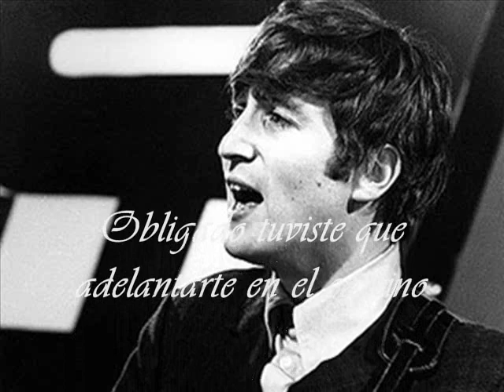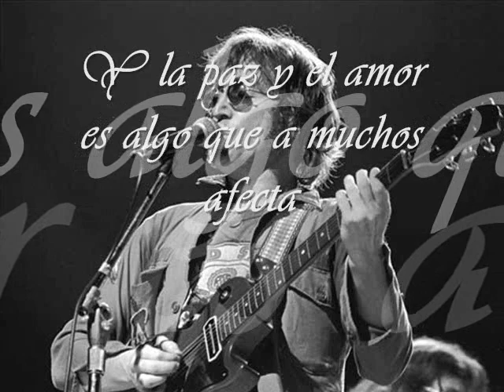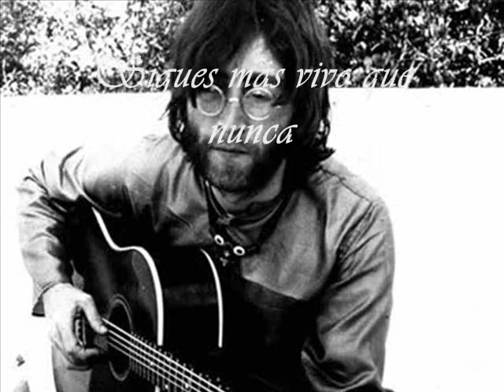JOHN LENNON - LOVE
A 34 AÑOS DEL FALLECIMIENTO OBLIGADO DE JOHN LENNON, DEJO ESTE PEQUEÑO PERO SIGNIFICATIVO RECUERDO, DEJANDO EN SU MUERTE MUCHAS DUDAS Y SITUACIONES QUE AÚN NO SON CLARAS Y DESAFORTUNADAMENTE ASÍ  SEGUIRAN, LOS INTERESES DE MUCHOS PODEROSOS ESTAN PRIMERO Y POSIBLEMENTE EL, POR SU CONDICIÓN PACIFISTA REPRESENTABA UNA SERIA AMENAZA PARA ESOS PODEROSOS.
DE TODAS MANERAS JOHN LENNON ES GRANDE Y SU LEGADO COMO BEATLE Y SOLITARIO AHÍ ESTA, PARA EL GOCE Y LA REFLEXIÓN DE ESTAS Y FUTURAS GENERACIONES.